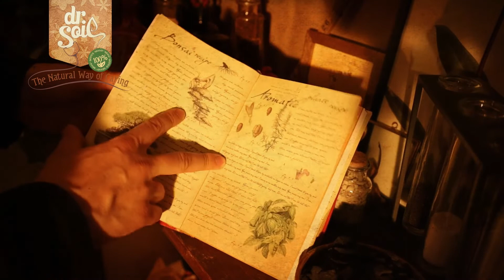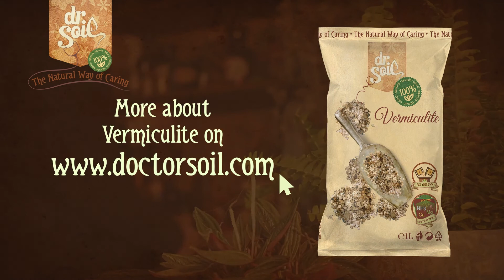The Gardener's Apothecary - Dr.Soil's Vermiculite, plant minerals in shape of shiny golden flakes